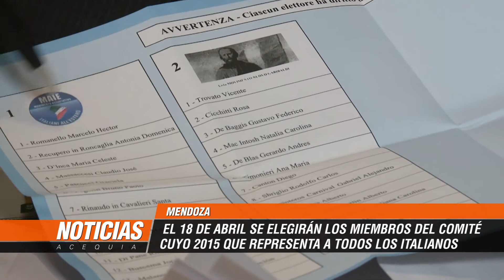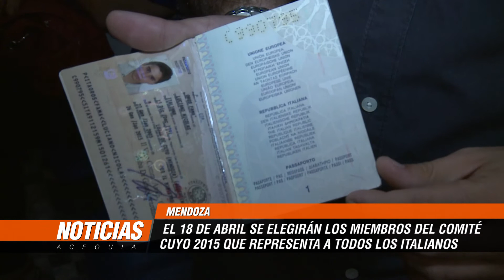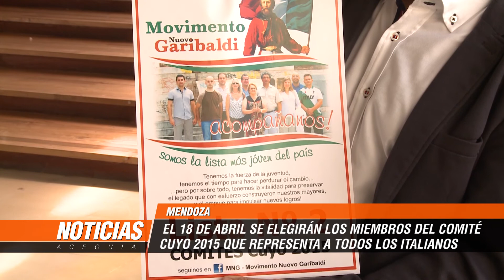Hasta el 17 de abril los italianos en Mendoza podrán votar a los nuevos miembros del Comites Cuyo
El 18 de abril se elegirán los miembros del Comites Cuyo 2015 que representa a todos los italianos de la región. El Cónsul de Italia en Mendoza nos cuenta quiénes deben votar y cómo es el procedimiento para formalizar la votación.